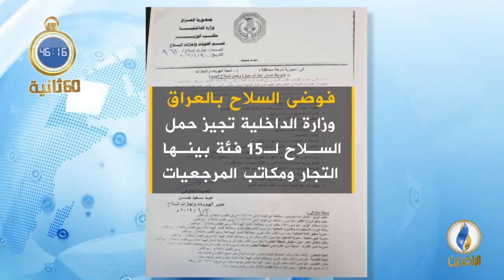أبرز الأخبار على قناة_الرافدين ليوم الجمعة في